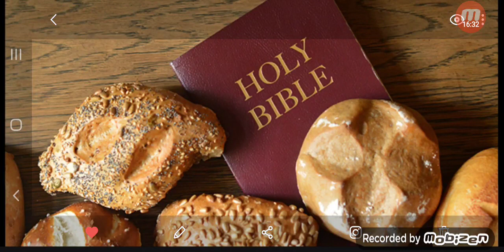Yahawashi is the Bread of Life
Kal Halal YAHAWAH ba ha sham Yahawashi ba ha sham Rawchaa Qadash Hebrew Israelites GMS Greatmillstone 2021 year of hastening YAHAWAH wa Yahawashi GMS HOUSTON